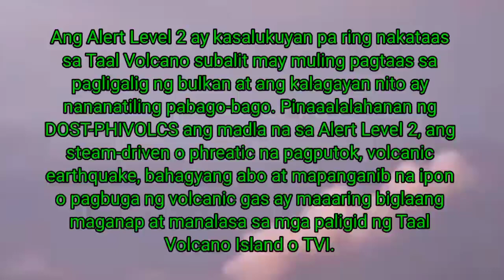TAAL VOLCANO UPDATE TODAY MAY 21, 2021 | BIGLAANG PAGTAAS NG STEAM OR USOK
For today's vlog ay muli po natin binalikan ang Taal Volcano sa Talisay Baywalk May 21, 2021 Praying na huwag na sana ulit mag alburuto ang nasabing bulkan.

Update from DOST-PHILVOCS (Reliable Sources)

FYI - We are sharing below update about TAAL VOLCANO BULLETIN from DOST-PHILVOCS

Sa nakalipas na 24 oras, ang Taal Volcano Network ay nakapagtala ng sampung (10) volcanic earthquakes kabilang ang dalawang (2) low frequency volcanic earthquakes at walong (8) volcanic tremors na tumagal ng walo (8) hanggang tatlumpu't pitong (37) minuto, at low-level background tremor na nagsimula nang ika-08 ng Abril 2021. May naganap na upwelling sa Main Crater at pagsingaw na nagsimula bandang alas-11 ng gabi kahapon na sa kasalukuyan ay lumilikha ng makapal na plume na may taas na dalawang (2) kilometro papuntang timog-kanluran. Ang pagbuga ng sulfur dioxide o SO2 ay humigit-kumulang 3,051 tonelada kada araw noong ika-20 ng Mayo 2021. Huling nasukat sa lawa ng Main Crater ang mataas na temperatura na 71.8ºC noong ika-04 ng Marso 2021 at acidity na may pH 1.59 noong ika-12 ng Pebrero 2021. Ang sukat ng ground deformation ng bulkan gamit ang electronic tilt, continuous GPS at InSAR monitoring ay patuloy na nakakapagtala ng marahan na pamamaga ng kalakhang Taal magmula pa nang pagsabog ng bulkan noong Enero 2020. Sa kabuuan, ang mga nabanggit na batayan ay maaaring nagsasaad ng patuloy na pagligalig ng magma sa di kalalimang bahagi ng bulkan.Sa nakalipas na 24 oras, ang Taal Volcano Network ay nakapagtala ng sampung (10) volcanic earthquake kabilang ang dalawang (2) low frequency volcanic earthquake at walong (8) volcanic tremor na tumagal ng dalawa (2) hanggang dalawampung (20) minuto, at low-level background tremor na nagsimula nang ika-08 ng Abril 2021. May naganap na upwelling sa Main Crater at pagsingaw na nagsimula bandang alas-11 ng gabi kahapon na sa kasalukuyan ay lumilikha ng makapal na plume na may taas na dalawang (2) kilometro papuntang timog-kanluran. Ang pagbuga ng sulfur dioxide o SO2 ay humigit-kumulang 3,051 tonelada kada araw noong ika-20 ng Mayo 2021. Huling nasukat sa lawa ng Main Crater ang mataas na temperatura na 71.8ºC noong ika-04 ng Marso 2021 at acidity na may pH 1.59 noong ika-12 ng Pebrero 2021. Ang sukat ng ground deformation ng bulkan gamit ang electronic tilt, continuous GPS at InSAR monitoring ay patuloy na nakakapagtala ng marahan na pamamaga ng kalakhang Taal magmula pa nang pagsabog ng bulkan noong Enero 2020. Sa kabuuan, ang mga nabanggit na batayan ay maaaring nagsasaad ng patuloy na pagligalig ng magma sa di kalalimang bahagi ng bulkan.

Ang Alert Level 2 ay kasalukuyan pa ring nakataas sa Taal Volcano subalit may muling pagtaas sa pagligalig ng bulkan at ang kalagayan nito ay nananatiling pabago-bago. Pinaaalalahanan ng DOST-PHIVOLCS ang madla na sa Alert Level 2, ang steam-driven o phreatic na pagputok, volcanic earthquake, bahagyang abo at mapanganib na ipon o pagbuga ng volcanic gas ay maaaring biglaang maganap at manalasa sa mga paligid ng Taal Volcano Island o TVI. Mariing iminumungkahi ng DOST-PHIVOLCS na maigting na ipagbawal ang pagpasok ng sinuman sa TVI, na siyang Permanent Danger Zone o PDZ ng Bulkang Taal, lalung-lalo na sa may gawi ng Main Crater at ng Daang Kastila fissure, at ang paninirahan at pamamangka sa lawa ng Taal. Ang mga lokal na pamahalaan ay hinihikayat na patuloy na suriin at pagtibayin ang kahandaan ng mga dati nang nilikas na barangay sa paligid ng Lawa ng Taal kung sakali mang magkaroon ng panibagong pag-aalburoto ang bulkan. Ang mga may-katungkulan sa civil aviation ay nararapat na humikayat sa mga piloto na iwasang magpalipad malapit sa bulkan dahil sa naglilipanang abo at umiitsang bato na maaaring idulot ng isang biglaang pagputok ng bulkan. Ang DOST-PHIVOLCS ay masusing nagbabantay sa kalagayan ng Bulkang Taal 24/7 at handang agarang ipabatid ang anumang pagbabago nito sa lahat ng kinauukulan.

Peace Yow!